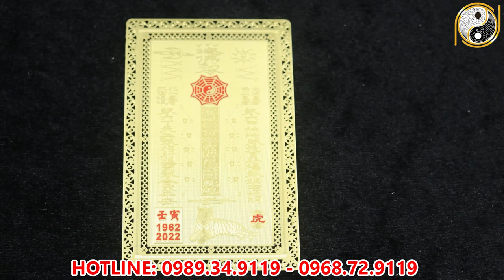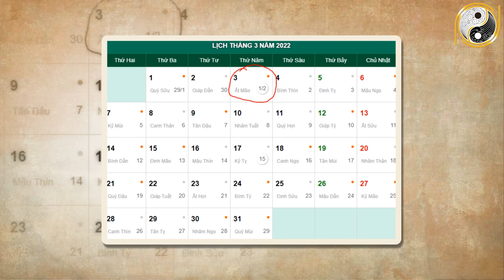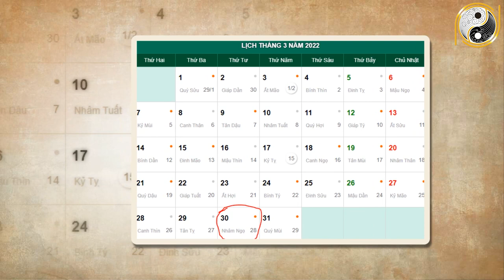Xem Tử Vi Tuổi Bính Tý 1996 Tháng 2 Đang Khổ Trăm Bề, Bỗng Giàu Bất Thìn Lình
01. Linh phù giải hạn
02. Hồ lô hóa giải Ngũ Hoàng
03. Mai Hoa Phú Quý
04. Gương bát quái tinh cầu
05. Kim bài thái tuế 2023
06. Vòng tam hợp Dần Ngọ Tuất
07. Vòng tam hợp Thân Tý Thìn
08. Vòng tam hợp Hợi Mão Mùi
09. Vòng Tam Hợp Tỵ Dậu Sửu
10. Bát bảo tâm kinh
11. Minh Quang pháp bảo cầu
12. Minh Quang pháp bảo lục giác
13. Tỳ Hưu Lộc Tài (Đồng)
14. Tỳ Hưu Khai Vận ( Bạch Ngọc)
15. Bách Niên Tụ Tài ( tụ tài lộc)
16. Song long ngọc ấn ( ấn thăng quan)
17. Kim bài ngũ Lộ Thần Tài
18. Hồ lô bình an ( treo xe)
19. Móc khóa văn xương
20. Ống bút văn xương gỗ đào
21. Bút văn xương gỗ đào
22. Bút văn xương gỗ đào nhỏ
23. Hoa mai kim tiền ( mạ vàng )
24. Các vật phẩm phong thủy khác Xem Tử Vi Tuổi Bính Tý 1996 Tháng 2 Đang Khổ Trăm Bề, Bỗng Giàu Bất Thìn Lình